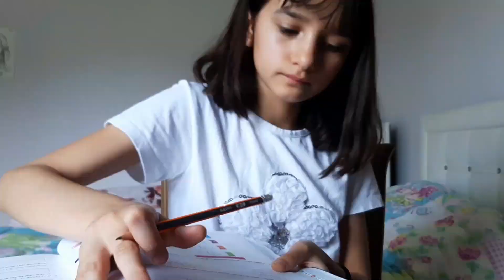KARANTİNA GÜNLÜK RUTİNİM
Selam arkadaşlar yeni bir video ile karşınızdayım. Karantina da sabah veya günlük rutin çekmem istenmişti bende sabah rutini kısa olur diye günlük rutin çekmek istedim. Umarım beğenirsiniz. Iyi seyirler
İnstangram : sevvalkutluu_